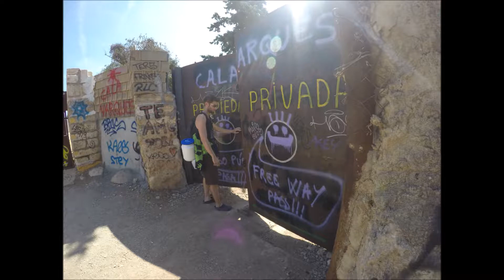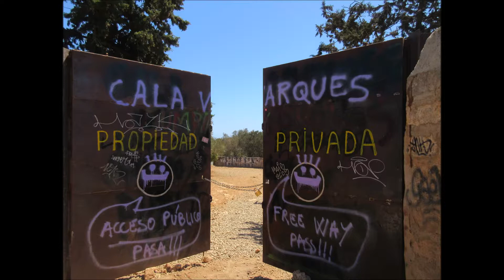The Art of Rock Climbing: Hercules 6c S0 9m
Hercules 6c S0 9m. August 2019.
Cala Varques. Mallorca, Spain.
Psicobloc. Deep Water Soloing. DWS.
Once again . . . Thank YOU! Sergio :)
Long Live the Adventures!